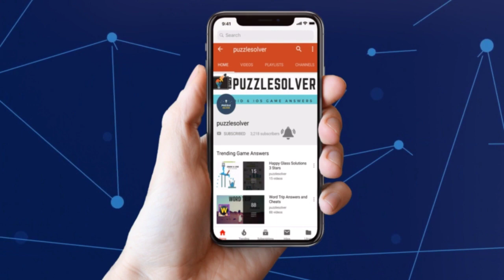7 Little Words Daily Puzzle February 21 2019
Here are the answers to all the 7 Little Words Daily Puzzle Thursday February 21, 2019

If you need help with 7 Little Words Daily Puzzle February 21 2019 check our playlist

If you need help with Daily Jumble Puzzle for February 21 2019, check this playlist